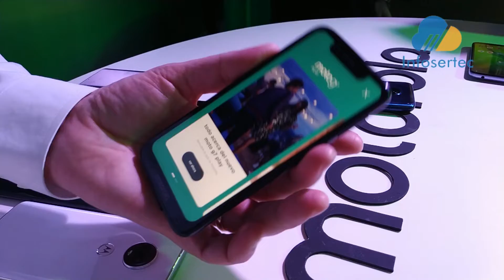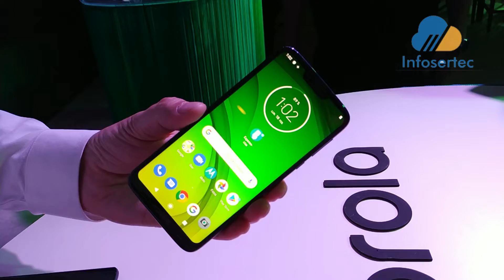Lanzamiento de la nueva línea MotoG7 en Argentina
El pasado lunes 18 de febrero estuvimos presentes en el lanzamiento de la nueva linea de Motorola MotoG7.
En donde su directivo Martin Errante, Gerente de Productos nos habla de sus cuatro modelos.